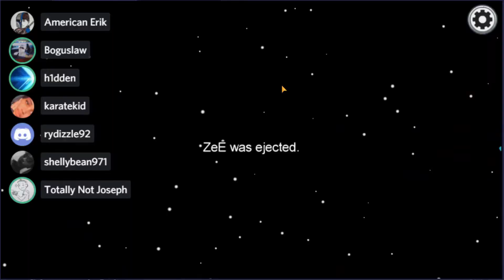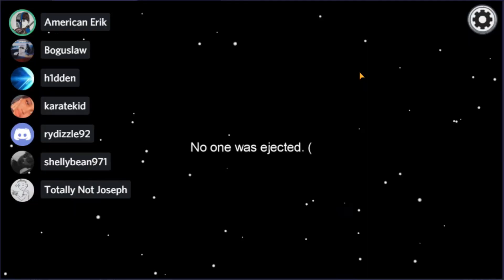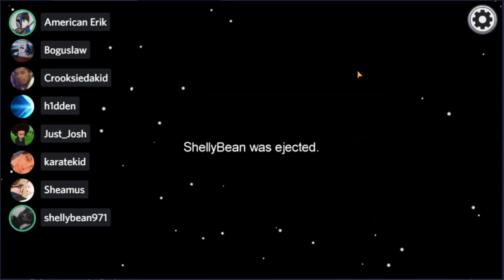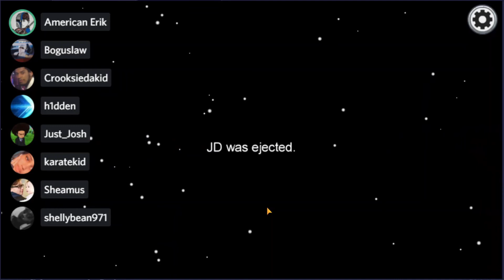Among Us funny moments Ep.4 Imposter Try Hards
Here is episode 4 of the Among Us Funny Moments. The quality is a bit trash but I assure you the next one will be a little better.

Hopefully you guys enjoy the memes and the content that I made today.